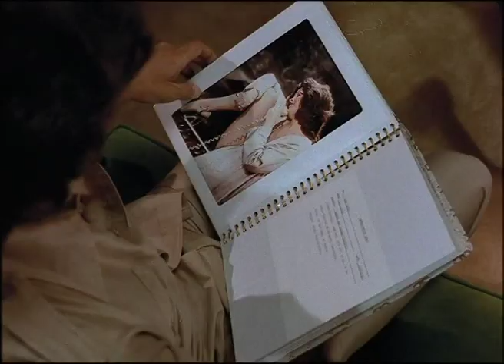The Ecstasy Girls 1979 clip 1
Clip from the 1979 film 'The Ecstasy Girls'